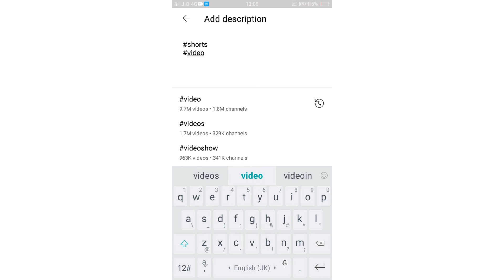How To improve in views# shorts